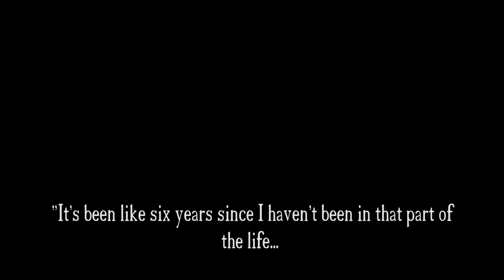Dysrhythmia Dance Co HUMAN TRAFFIC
Dysrhythmia Contemporary Dance Company wanted to show awareness of prostitution and sex trafficking in the art form of dance. The Company did research and met with organizations in Reno, NV that help women get out of that lifestyle. The goal is for people to watch this video and be more aware that this is going on in most cities and for anyone involved in that way of life to have information to get help.

Filmed and edited by Ryan Curren
Choreography by Jenny Buck

Works Cited:
-Nicole, "Victim of Underage Human Trafficking"
-Youtube channel. June 23, 2014.Web.29 Apr,2015.